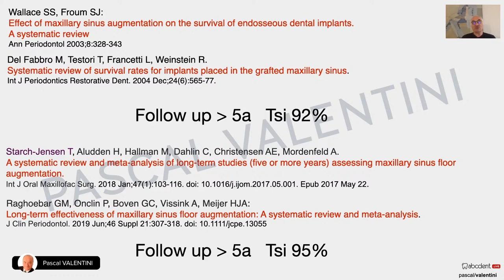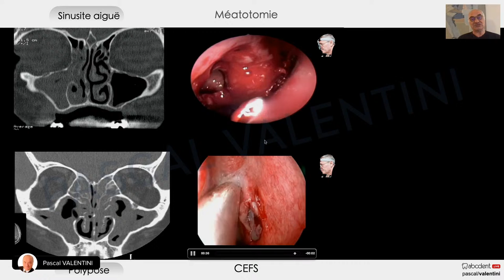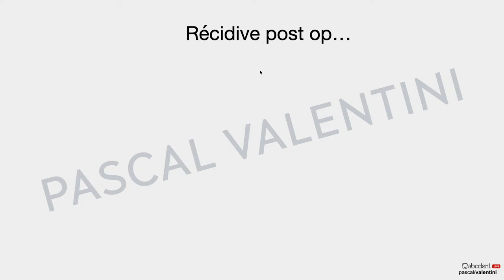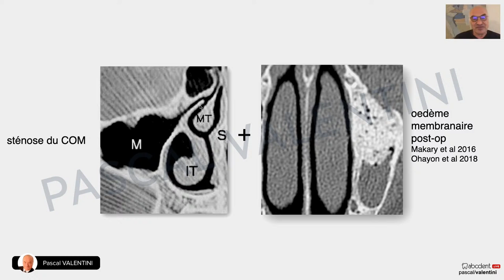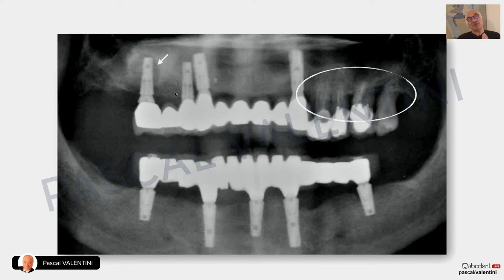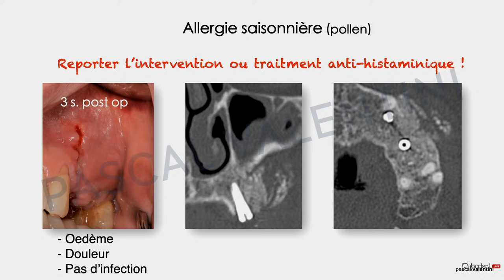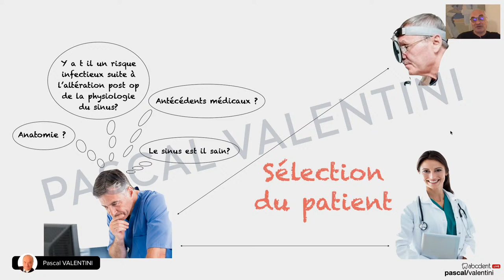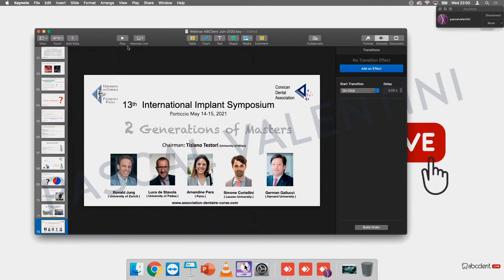Pascal VALENTINI - Greffe du sinus maxillaire: la sélection du patient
Les complications infectieuses peuvent être la conséquence d’une mauvaise gestion des complications peropératoires ou d’une mauvaise évaluation de la pathologie du sinus avant l’intervention. D’après la littérature, « les sinusites postopératoires semblent limitées aux patients présentant une prédisposition pour cela ».  Afin de les détecter, il faudra dans un premier temps évaluer la probabilité de complications per opératoires souvent dues à des particularités anatomiques souvent difficiles à déceler. Il en est de même pour la prévention des complications post opératoires qui nécessiteront souvent, la collaboration de l’ORL et du médecin traitant.